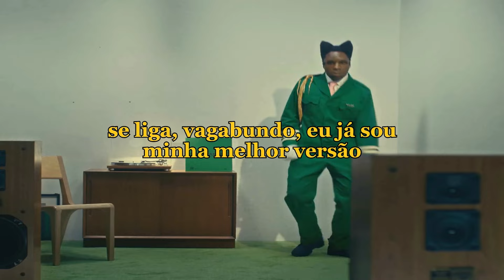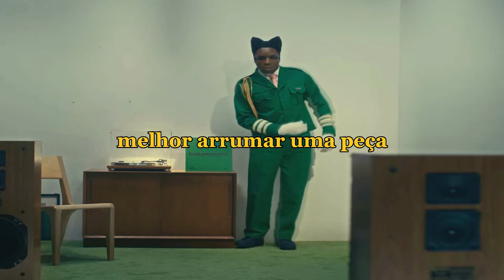Tyler, The Creator - Sticky feat. GloRilla, Sexyy Red, Lil Wayne (tradução) ♫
Legendado / Tradução PT-BR